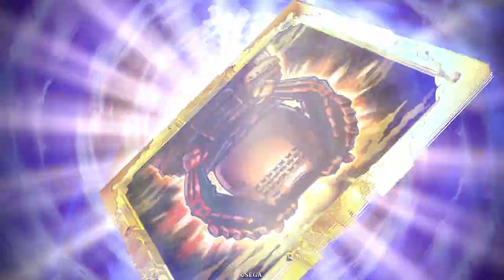英傑大戦 九天西郷従道VS西郷隆盛